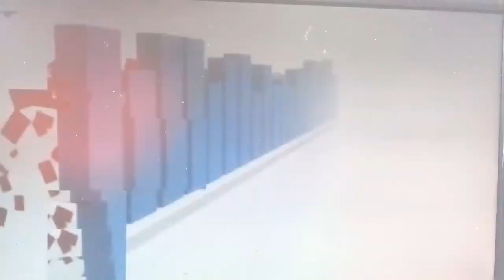JUQUINHA NO PROGRAMA DO SIQUEIRA